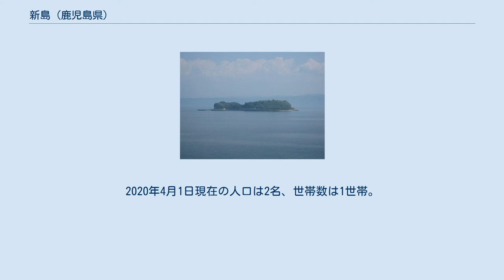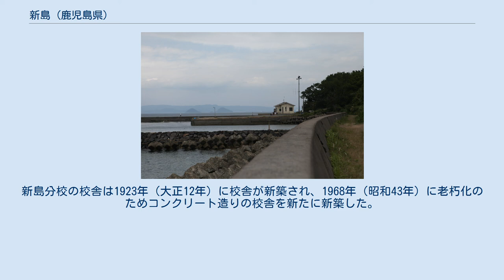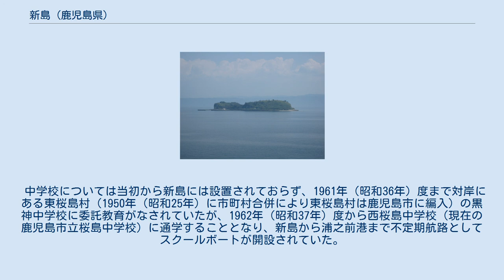新島 (鹿児島県)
日本 」 鹿児島県 」 鹿児島市 」 新島町 新島（しんじま）は、鹿児島湾の奥、桜島の北東約1.2kmに位置する島である。
燃島、安永島ともいわれる。
桜島の安永大噴火によって隆起して形成された島である。
離島振興法に基づく離島振興対策実施地域に指定されている。
また全域が霧島錦江湾国立公園の区域である。
 周囲の硫黄島・中ノ島（いずれも無人島）と共に鹿児島県鹿児島市の町「新島町」（しんじまちょう）を構成している。
新島は寛政（江戸時代）より桜島南西部の桜島赤水町の飛地であったが、2006年2月13日に桜島赤水町より分割され、新たに新島町として設置された。
新島町の人口は2名、世帯数は1世帯である（2020年4月1日現在）（人口については「人口」節を参照）。
 島の南北は750メートル、東西は400メートル程であり、標高が43メートルである。
 地質は表層から新島シラス層・燃島貝層・燃島シラス層・燃島シルト層から成り、海面下には溶岩が冷えて固まった安山岩が認められる。
燃島貝層と呼ばれる貝殻を含む地層は周囲の海岸や断崖に白い帯となって分布しており、かつて浅い海であったことを示している。
 植生は、クロマツ・ダンチク・ススキなどが多く見られ、集落内にはアコウの群落がある。
新島で最初に発見された植物として「モエジマシダ」があり、新島の別名である燃島から命名された。
また絶滅危惧ⅠB類（EN）に指定されているセンニュウ科ウチヤマセンニュウの繁殖地となっている。
 2020年（令和2年）に鹿児島市によって発表された「新島利活用策」では、島内の鹿児島市の市有地を利用してキャンプが可能な広場、案内所、散策ルートを整備する計画となっており、2021年（令和3年）度の供用開始を予定している。
 形成直後の新島は周囲1里（約4000メートル）以上あったと記録されているが、1785年（天明5年）の薩摩藩による調査では2264メートル、1810年（文化7年）の伊能忠敬による測量では2157メートル、1961年（昭和36年）の調査では1450メートルと縮小している。
これは主として波による侵食を受けたためである。
1945年（昭和20年）以降相次いだ台風の襲来や冬期の季節風によって侵食が進み建物が失われるなどの被害が深刻化した。
このため1966年（昭和41年）から離島振興法の適用を受け海岸に護岸工事が施された。
 安永8年（1779年）11月1日に黒神の御岳、脇、有村、高免と白浜の間の海面で噴火が発生し、翌年の安永9年までの間に8つの小島が湧出した。
そのうちの1つが新島である。
詳細には、1780年（安永9年4月1日）、鹿児島湾海上に岩が出現し、4月8日には島となった。
4月15日には同様に出現した島と一つになり東の砂島となった。
一方、5月17日には海上に別の岩が出現し6月5日に島となった。
この島も6月11日に別の島と一つになり西の砂島となった。
7月17日から18日にかけて両島の間にさらに別の島が出現し、東の砂島と西の砂島をつなぐ形で一つの大きな島すなわち新島となった。
 1781年（天明元年3月18日）に島の西側で噴火があった。
1785年（天明5年）の地図によると当時の新島は現在の数倍の面積があり、南、北西、北東に岬を配する三角形を呈していた。
南端の岬はスサキ、北東端の岬はカンノスと呼ばれ、カンノスの南側に入り江を挟んでシモンスと呼ばれる岬があった。
カンノスとシモンスは1786年（天明6年7月16日）に襲来した台風のために消失している。
 寛政12年（1800年）に桜島の赤水村（現在の桜島赤水町）と黒神村（現在の黒神町）から25名が移住し、それに伴い新島は桜島の南西部にある赤水村の所属となった。
 江戸時代までは桜島郷（外城）赤水村のうちであったが、1889年（明治22年）の町村制施行に伴い、桜島西部の10村の区域を以て西桜島村が成立し、赤水村は西桜島村の大字赤水となり、新島は大字赤水の小字新島となった。
1900年（明治33年）には新島に小学校分校が設置された（詳細は「教育」節を参照）。
 1973年（昭和48年）には西桜島村が町制施行及び改称し桜島町となり、2004年（平成16年）11月1日に桜島町が鹿児島市に編入されたのに伴い、大字赤水は桜島赤水町となった。
 2006年以前の桜島赤水町の区域（赤色の領域） 2005年（平成17年）12月13日に鹿児島県公報に掲載された...